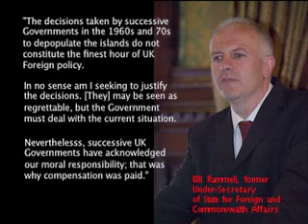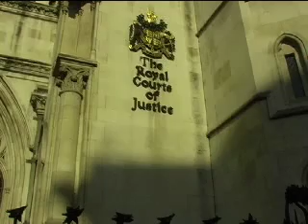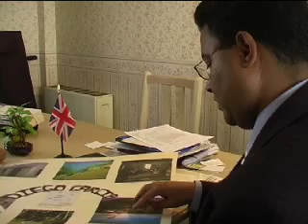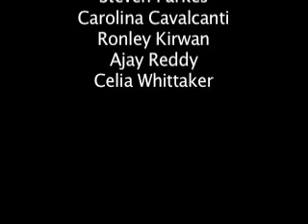Chagossians: The Unknown British Exiles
Chagossian refugees are appealing to Prime Minister Gordon Brown to make a decision on their right to return to their islands.

They were expelled four decades ago by Britain from their tropical archipelago. This happened during the Cold War to make way for a U.S. military base on the island of Diego Garcia. The base has since been used for military campaigns in Afghanistan and Iraq.

In May, Britain's High Court dismissed an appeal by the Foreign Office against the Chagossians' return, saying the right to go home was "one of the most fundamental liberties known to human beings".

Jacques Aristide takes a closer look at the Chagossians' struggle to go back to their homeland.